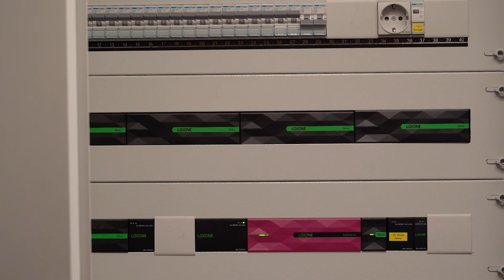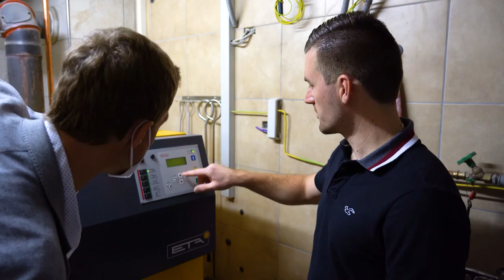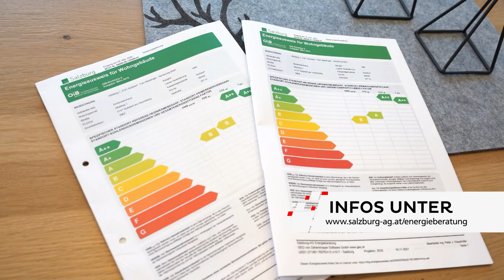Worldchanger! Sanierung 80er-Jahre Wohnhaus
Sonja und Florian Meislinger aus Nußdorf am Haunsberg im Salzburger Flachgau sind zwei echte Worldchanger. Sie haben in den vergangenen Jahren das elterliche Wohnhaus aus den 80er Jahren mit Hilfe der Energieberatung der Salzburg AG vollständig saniert.
Die alten Heizkörper wurden ebenso getauscht wie die Fenster. Zusätzlich wurde ordentlich isoliert und eine PV-Anlage am Dach installiert. Damit bleibt die Wärme jetzt deutlich länger im Haus und bringt so einen massiven Gewinn an Einsparungen und Lebensgefühl!

Wenn auch Sie sich für eine Sanierung interessieren, dann sprechen Sie mit unseren Energieberatern!

00:00 Sonja und Florian im neuen Haus
00:17 Warum mit der Energieberatung?
00:43 Die Maßnahmen
02:16 Die ersten Erfolge stellen sich ein
02:58 Zusammenfassung